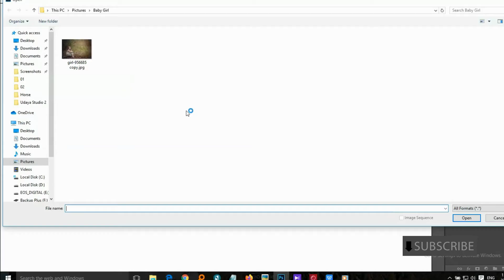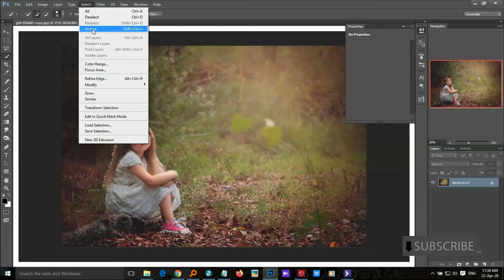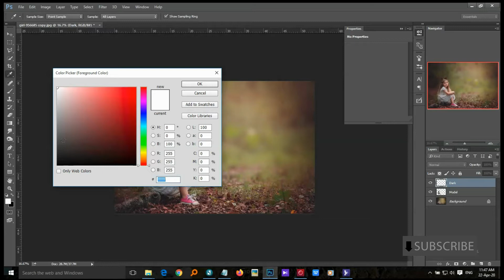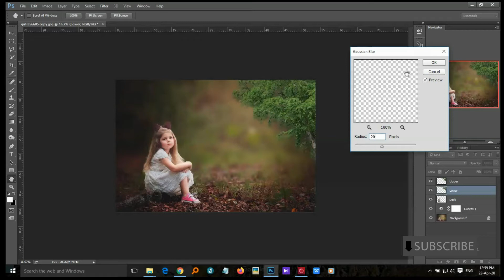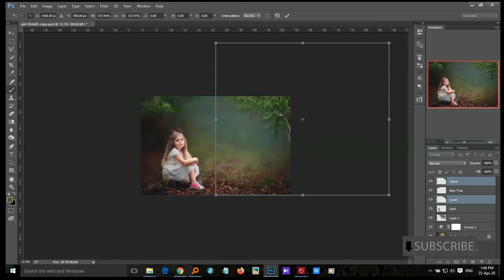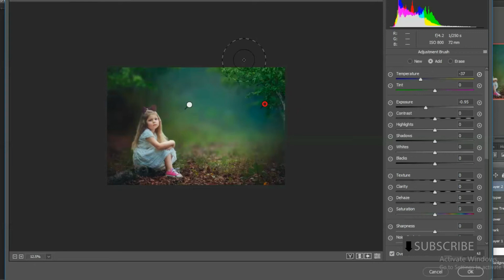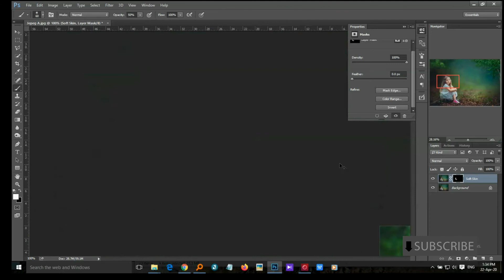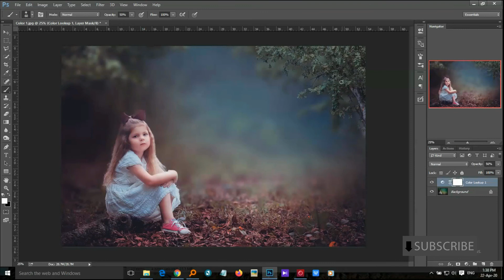Background Blur In Photoshop | How To Blur Like Very Natural Photoshop Background Tutorial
Welcome to my Background Blur In Photoshop | How To Blur Like Very Natural Photoshop Background Tutorial. In this photoshop tutorial i will show you how to blur background naturally. And how to keep objects looks like more natural.
1. Select background
2. Light and shading
3. Background blur
4. Create depth of field blur
5. Create zoom level
6. Color grading

background eka blur karala photo ekak edit karana hati balanna. meken harima natural widihata blur karanawa. sinhalen photoshop tutorial hoyana ayatath aulak na meka balanna. mokada meke voice na. sinhala ayatath me nisa prasnayak na. itin mage sri lanka yaluwoth ekkasu kara ganna kamathi me sinhala photoshop video ekata. photoshop sinhalen igena ganna ona ayata mama video tikak kara ewa balanna

Stock Images
Child Photography